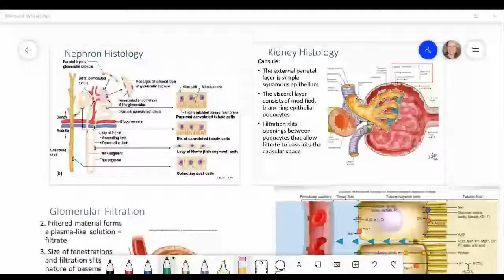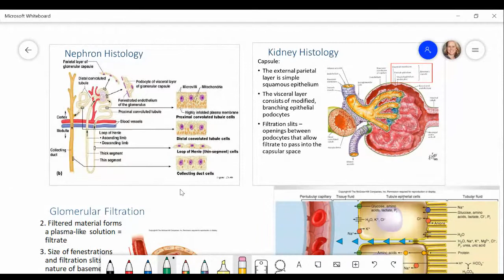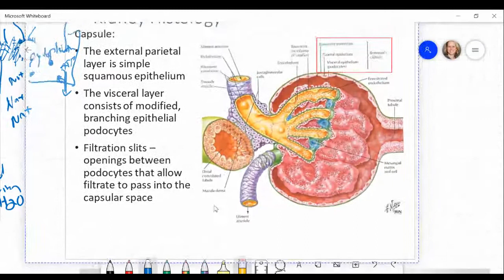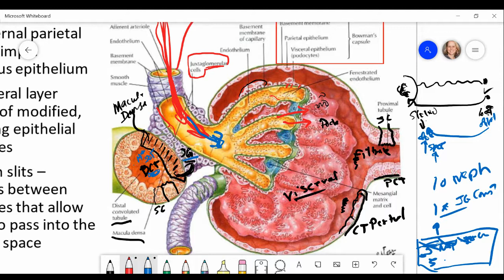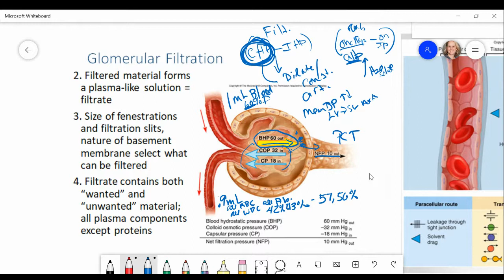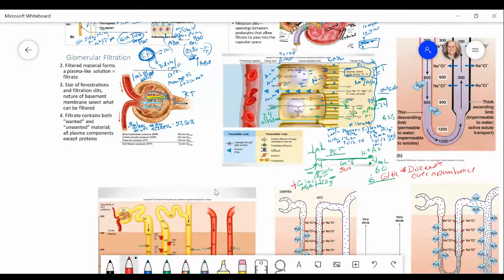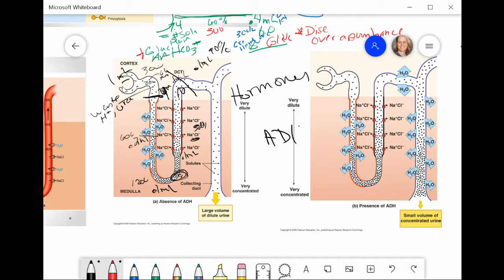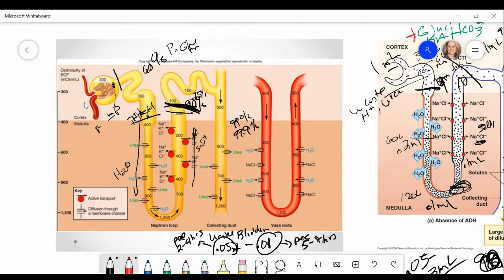Urinary System, Whirlwind Review of Nephron Histology and Filtration formation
Fall 2020 Bio 208 STLCC, Meramec, the LVL is a quick review of nephron parts, histology, filtration, and then the reabsorption/secretion that is taking placing in each segment of the tube. Briefly mention JG cells, Macula Densa cells and feedback, briefly give overview of osmolarity and how it helps loop reabsorption of water and when ADH present the CD pull water back into body.